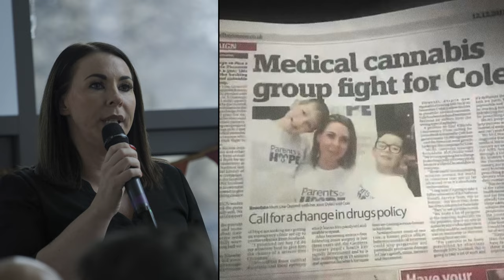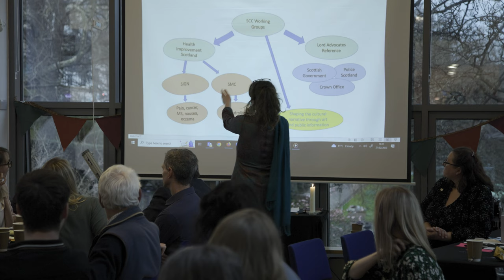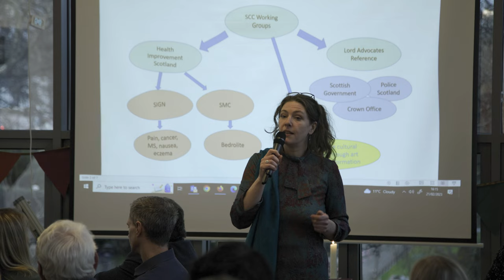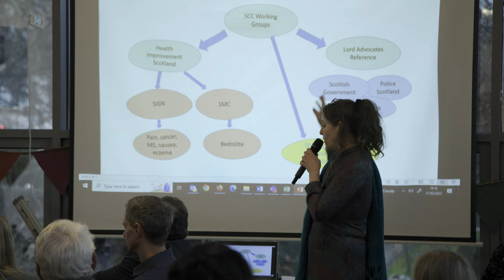The Scottish Drug Policy Conversations on Cannabis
In February 2023 SPRG held a 3 day Celebration of Scotland's Indigenous Apothecary encompassing cannabis and psilocybin mushrooms, as well as other healing plants indigenous to the Scottish land. The events were organised to coincide with the international movement thankyouplantmedicine. They collaborated with the Scottish Cannabis Consortium, the University of Edinburgh, and many other organisations and people involved in both plant medicine and drug policy reform in Scotland in order to explore the healing potential of these plants.

On the second day SPRG held a cannabis symposium. The half day event brought stakeholders together to connect, share knowledge, have respectful dialogue and importantly envision the future of cannabis in Scotland, both within the UK, and as a potential independent country with the power to write our own drug laws. The day was structured along the lines of a conversation café on cannabis with speed dating.

It was an incredibly powerful event, with networks and collaborations being made between multiple stakeholders in the cannabis community. Importantly it was an opportunity for everyone to tell their own cannabis story, with all stakeholders, regardless of their interest in the industry, feeling safe and able to share why they are passionate about bringing cannabis medicine back to Scotland.

Drugreporter produced a new documentary on the struggle to liberate psychedelic medicine in Scotland. In the film, people with lived experience provide testimony on the healing powers of psychedelic drugs. We decided to publish the uncut interviews as well, for a more in-depth analysis of the situation of psychedelics in Scotland.